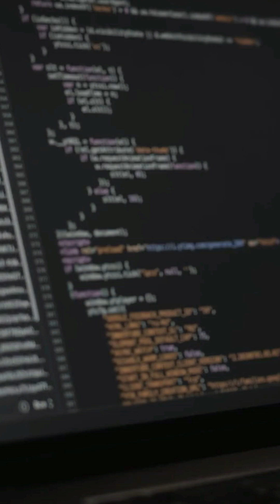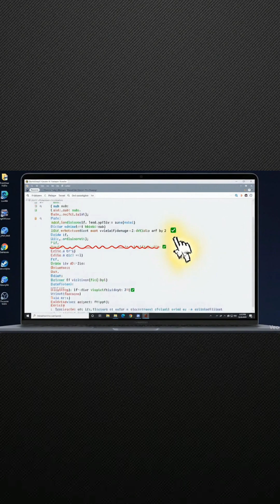YOUR Career Shift in Tech: What to Learn in 2025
Can AI really replace your job as a Designer, Frontend, or Backend Engineer? I'm breaking down the major shift I'm seeing as a Software Engineer from 2023 to 2025, and how AI is actually becoming an "intern" that requires a deeper level of human expertise. Stay relevant and future-proof your tech career!

In this YouTube Short, I share an honest comparison of my coding workflow before and after using AI coding assistants. Learn why in-depth skills in architecture, system design, and overall problem-solving are more critical than ever.

💡 The Key Takeaway: Don't fear replacement. Pivot your career to master the fundamentals and become the architect, not just the coder.

👇 Check out the complete frontend tutorials mentioned in the video to start learning in-depth today!